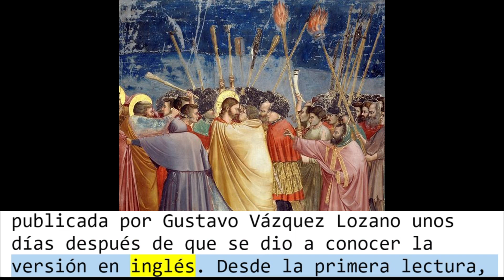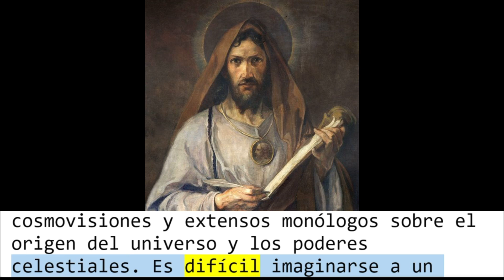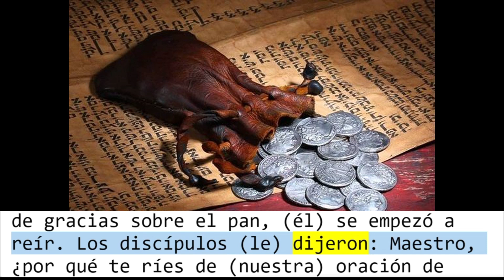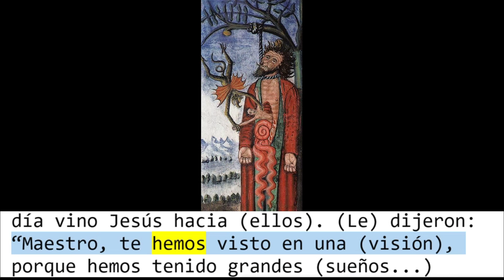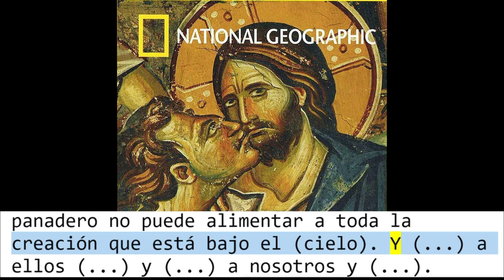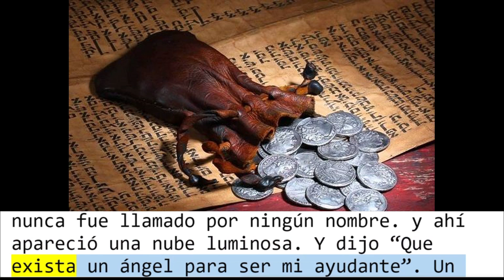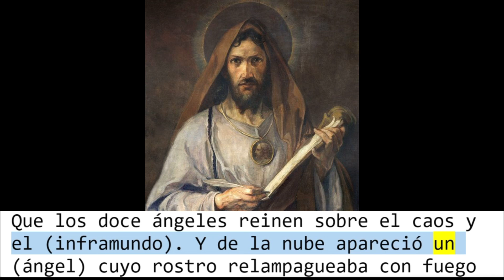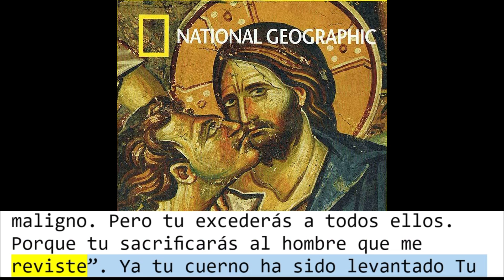EL EVANGELIO DE JUDAS | Texto Apócrifo Gnóstico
El Enigma del Evangelio de Judas: Entre la Historia y la Filosofía Gnóstica

En el año 2006, la sociedad National Geographic desató un frenesí mediático al presentar lo que llamaron el "Evangelio de Judas". Este antiguo manuscrito, que se cree data de los siglos III o IV, fue recibido con asombro y expectación por muchos como un descubrimiento capaz de reescribir la historia del cristianismo. Sin embargo, ¿qué hay detrás de este documento? ¿Es realmente un relato histórico de los eventos en la vida de Jesús o algo completamente distinto?

El Evangelio de Judas ha sido ampliamente promocionado con frases como "El Evangelio perdido" o "El Evangelio prohibido", lo que sugiere que contiene secretos ocultos durante siglos por la Iglesia. En este video, desentrañaremos la verdad detrás de este antiguo manuscrito, explorando su origen, autenticidad y su impacto en nuestra comprensión de la fe cristiana.

De dónde salió el documento:
El Evangelio de Judas tiene un misterioso pasado. Fue descubierto en la década de 1970 en Egipto y estuvo resguardado en una caja de seguridad en Nueva York durante años. Para llevar a cabo su traducción, se realizó un impresionante proceso de restauración, que incluyó la reconstrucción de más de mil fragmentos a punto de desintegrarse. Además, en diciembre de 2004 se realizó una prueba de carbono 14 que data el papiro entre los años 220 y 340. Varios expertos paleógrafos coincidieron en que se trata de un documento elaborado en Egipto entre los siglos III y IV de nuestra era. National Geographic proclamó con dramatismo que el Evangelio de Judas era "auténtico". Pero, ¿qué significa realmente auténtico en este contexto?

La autenticidad del Evangelio de Judas:
El término "auténtico" se ha utilizado de manera ambigua en relación con este manuscrito. Si por auténtico entendemos que el Evangelio de Judas no es una falsificación moderna, entonces, ciertamente, es auténtico. Nadie ha cuestionado su antigüedad ni su origen. Sin embargo, la cuestión fundamental es si el Evangelio de Judas narra eventos históricos en la vida de Jesús. Esto es un asunto completamente distinto y requiere un análisis crítico-histórico para obtener respuestas claras.

La sorprendente figura de Judas:
El Evangelio de Judas presenta una visión única de Judas Iscariote, que difiere drásticamente de la tradición cristiana. En este manuscrito, Judas actúa a petición de Jesús, quien busca liberarse "del cuerpo que me reviste", una idea claramente gnóstica. Judas es presentado como el único discípulo al que Jesús revela los misterios del reino. Esta visión contrasta fuertemente con la narrativa convencional de la traición de Judas.

El Evangelio de Judas es un fascinante documento antiguo que arroja luz sobre la filosofía gnóstica y su influencia en la historia del cristianismo. Si bien es auténtico en términos de antigüedad, no narra eventos históricos en la vida de Jesús, como a menudo se supone en la imaginación popular. A través de un análisis crítico-histórico, podemos comprender mejor la verdadera naturaleza de este manuscrito y su impacto en nuestra comprensión de la fe. Únete a nosotros en este viaje para desentrañar el enigma del Evangelio de Judas y explorar su significado en el contexto de la historia religiosa. ¡No te pierdas esta inmersión en el misterio y la filosofía detrás de este antiguo texto!